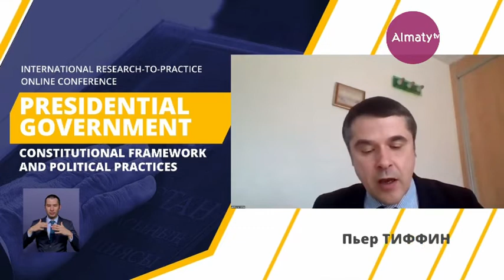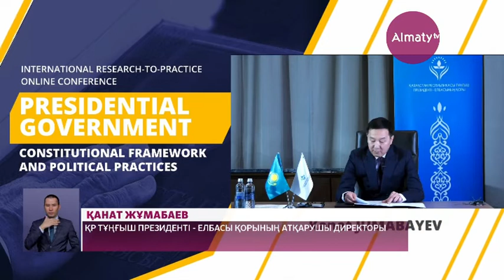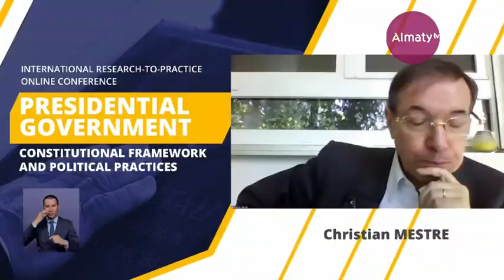Елімізде Президенттік институттың құрылғанына 30 жыл (24.04.20)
Бүгін елімізде Президенттік институттың құрылғанына 30 жыл. Осыған орай «Президенттік басқару нысаны конституциялық негіз және саяси тәжірибе» атты халықаралық ғылыми-тәжірибелік онлайн конференция өтті, деп хабарлайды Almaty.tv.